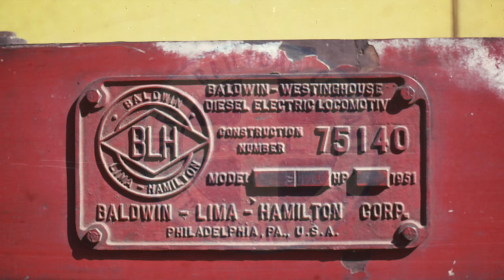Chasing the Sierra Railroad Baldwins 8-8-1980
Following the Sierra Railroad Baldwin locomotives from Oakdale to Sonora and return on a hot August day in 1980.